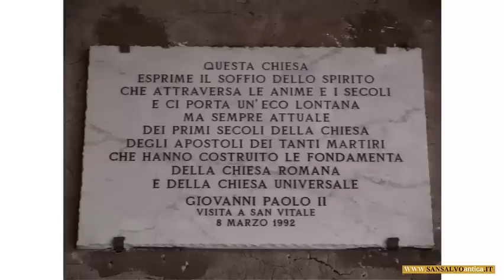Effigi di San Vitale - Video Marco Granata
Marco Granata, appassionatissimo di San San Vitale Martire,percorre un viaggio alla scoperta delle effigi del Santo, Patrono di San Salvo.